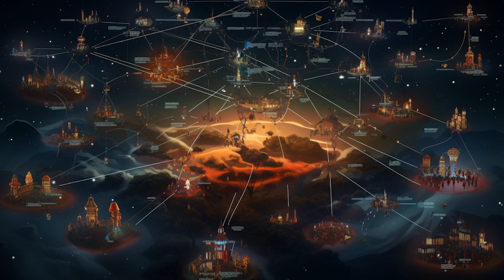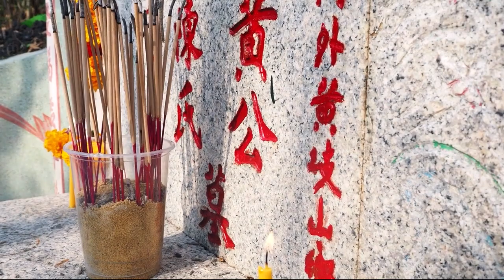The Shang Dynasty's Legacy: A Tapestry of Cultural, Technological, and Societal Achievements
the Shang Dynasty, considered the cradle of Chinese civilization, left an indelible mark on history and culture. Explore the dynasty's legacy in bronze working, social structure, religious beliefs, agriculture, craftsmanship, and more. Discover the mysteries of its end and its enduring influence on Chinese civilization.